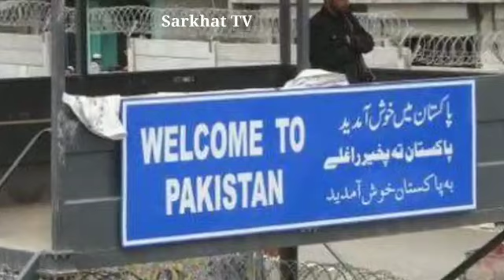افغان خاوره او د پنجاب نوی منافقـ.ت پاکستان واخان کې څه کول غواړي؟ هدف یې څه دی خلک ولې غوسه دي؟